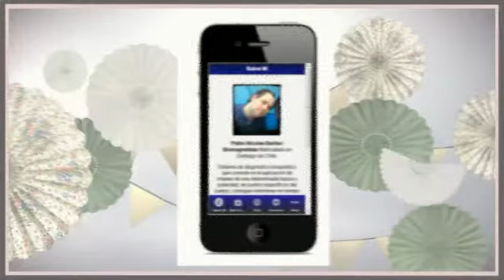Biomagnetismo - Biomagnetista Pablo Barilari en Chile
Biomagnetismo en Chile, por Pablo Nicolas Barilari.
Presentando su aplicacion para moviles androide.